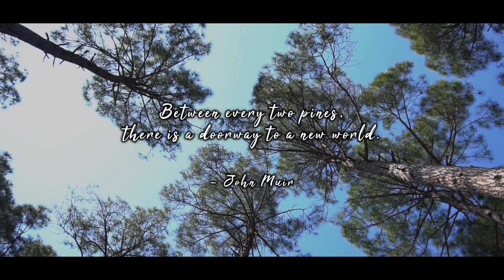CINEMATIC VIDEO || MANKOT || BAGESHWAR || UTTARAKHAND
Follow doctor Pro -

Listen ad-free with YouTube Premium
Song     Falling
ArtistTrevor Daniel
Album Falling
Licensed to YouTube by EMPIRE (on behalf of Alamo Records); AMRA, UMPI,
 Kobalt Music Publishing, BMI - Broadcast Music Inc., ASCAP, LatinAutor, UMPG Publishing, and 12 Music Rights Societies